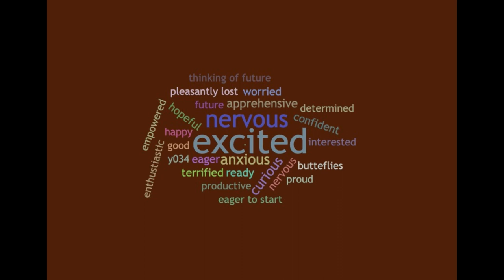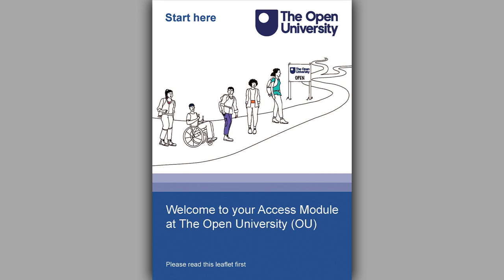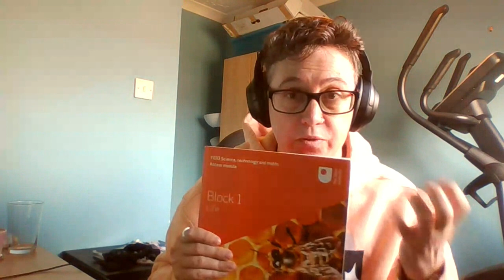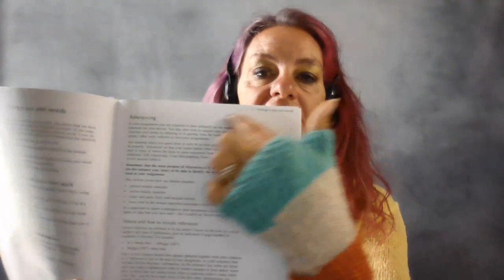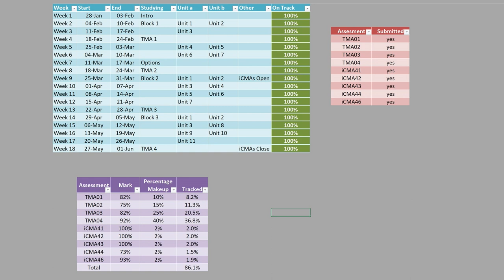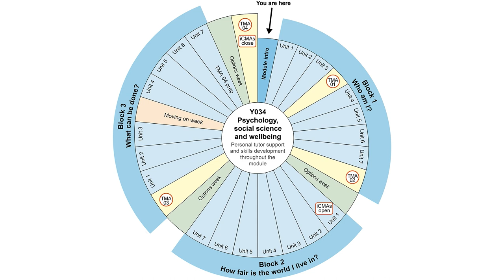Freshers - Access students - 21 September 2023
So you've made the decision to dip your toe in the water and see what higher education is about, have you? That's brilliant news! Here at The Open University and Student Hub Live, we love our Access students. That's why we're dedicating this whole session to explaining what Access is all about, with tutor and student tips. We’ll also showcase the brand new Access course Y034 so you can see just how exciting this will be to study.